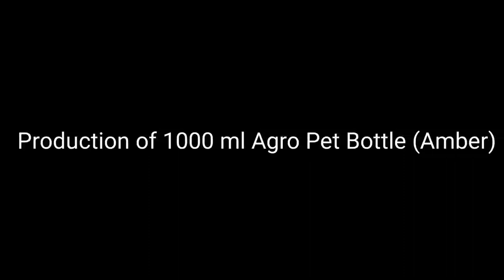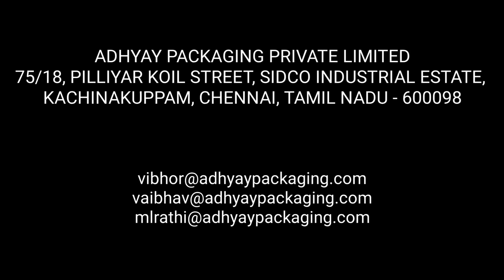46mm PET BOTTLES PRODUCTION || 1000ml AMBER || 3 CAVITY AUTOMATIC BLOWING MACHINE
Adhyay Packaging Pvt Ltd is the manufacturer of Pet Bottles in Chennai. This video shows the process of blowing 46 mm (wide mouth) pet preform to pet bottles. Pet bottles manufactured are commonly used for the packaging of agriculture products such as Herbicides, Insecticides, Pesticides, Fertilizer etc. Blowing machine has a capacity of making pet bottles between 100 ml to 1000 ml.

Factory Address :-
Adhyay Packaging Private Limited, 75/18, Pilliyar Koil Street, SIDCO Industrial estate, Kachinakuppam, Chennai, Tamil Nadu - 600098